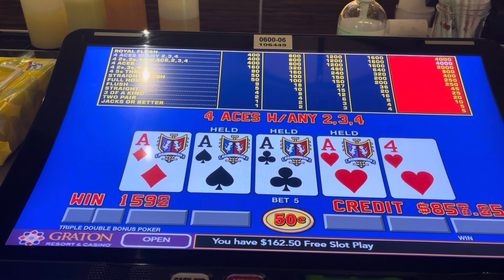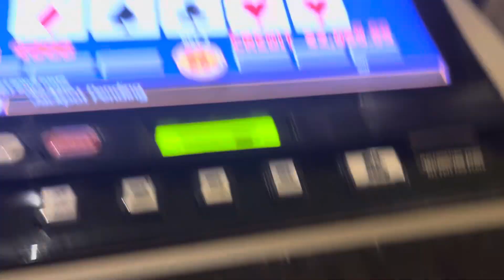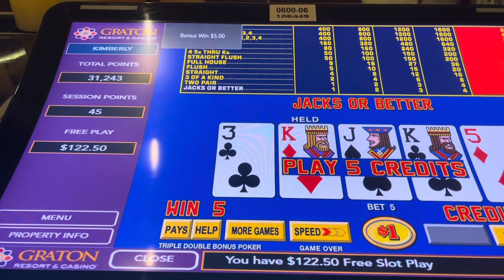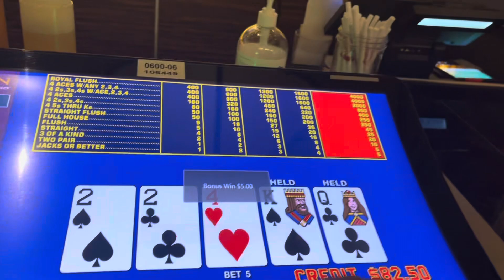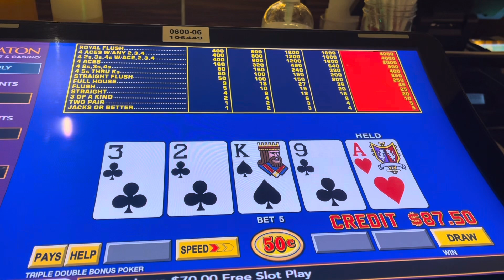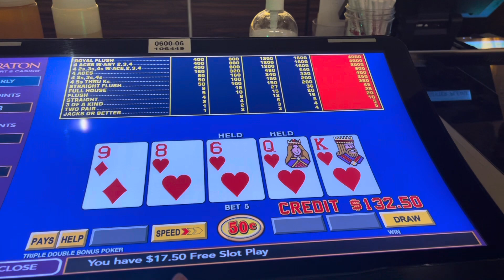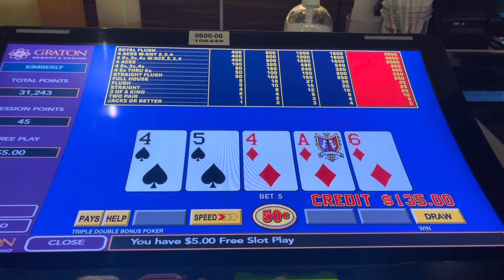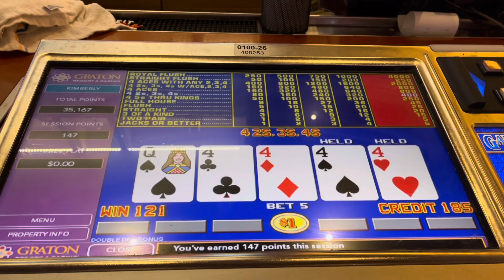Handpay jackpot in my first ten hands on Free Play!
This is a video from my latest trip to Graton Casino in Rohnert Park, CA.